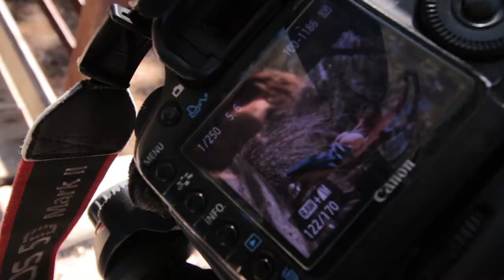PHOTOSHOOT WITH LEANNA DECKER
Go Behind The Scenes: Photoshoot With Leanna Decker, Playboy Model, Internationally Published, Sweetheart, Funny Girl.

Follow Her On Instagram: @leannadecker_